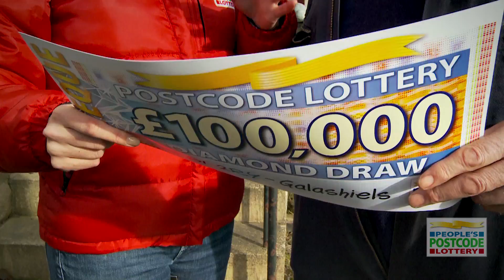Diamond Draw - TD1 2RY - Galashiels Scoops £100,000 And BMW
One lucky Galashiels resident won't be giving up splashing the cash this Lent. His postcode, TD1 2RY, scooped the player a staggering £100,000 in the Diamond Draw. 69 year-old James Dodds from Cortleferry describes himself as the most unlucky person he knows. So James could not believe his eyes when People's Postcode Lottery Ambassador Judie McCourt revealed his £100,000 cheque.

Another player also got a lovely surprise when her postcode sector, TD1 2, won her a brand new BMW 1 Series. 30 year-old Nyssa Conway was unbelievably happy to have picked up the keys to the sports car.